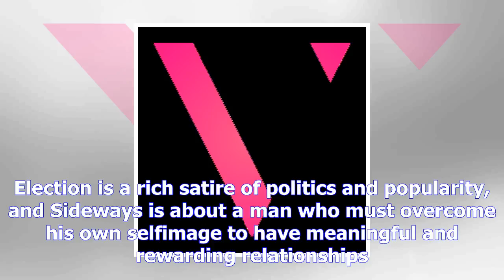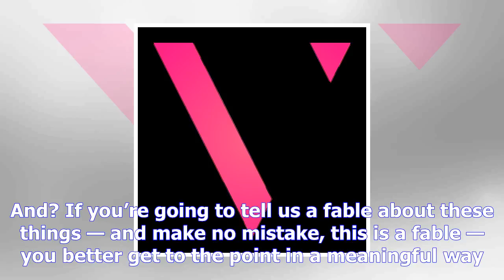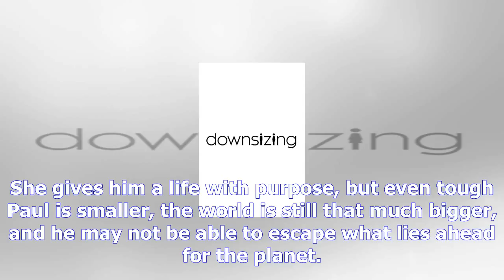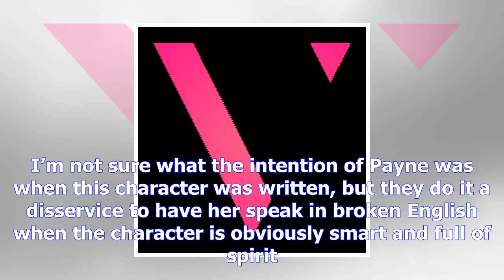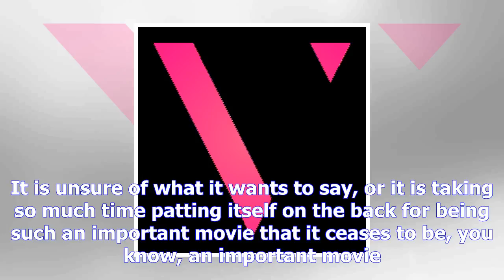Downsizing review from fantastic fest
5.5 out of 10CastMatt Damon as Paul SafranekChristoph Waltz as Dusan MirkovicHong Chau as Ngoc Lan TranKristen Wiig as Audrey SafranekRolf Lassgård as Dr. Jorgen AsbjørnsenIngjerd Egeberg as AnneHelene AsbjørnsenUdo Kier as KonradSøren Pilmark as Dr. Andreas JacobsenJayne Houdyshell as Paul’s MotherJason Sudeikis as Dave JohnsonMaribeth Monroe as Carol JohnsonDirected by Alexander PayneDownsizing ReviewAlexander Payne is no lightweight.  He’s made at least two legitimate classics for those interested, those two would be Election and Sideways, and any new work by him should always be something audiences should take interest in. Payne is a filmmaker who seems interested in the inner workings of people, and how we allow our ambitions and how others perceive us to override our better natures. Election is a rich satire of politics and popularity, and Sideways is about a man who must overcome his own selfimage to have meaningful and rewarding relationships. There is a lot of metaphor packed into those films, but they can also be enjoyed on other, simpler levels. Which makes it difficult to write that Downsizing doesn’t work on almost any level, and certainly not as metaphor. Its heart is in the right place, but that isn’t enough if your message is all over the place. Is Downsizing a study of the haves versus the have nots? An examination of humanity’s wanton destruction of the planet? An exploration of race? All these things at once? Payne has seemingly picked a weak vessel to hold all of this, and while the film works in moments, as a whole it is very scattershot and unfocused. It can’t even land well when it comes to the jokes. If Payne had picked one theme and stuck with it, Downsizing might have been able to pull it off.  Perhaps its ambition was simply too big, for lack of a better word, for the movie to handle. Downsizing is certainly wide in scope, but it can’t seem to zoom in on what matters – strong characters and a resonant meaning. Yes, things are bad. Yes, we ...